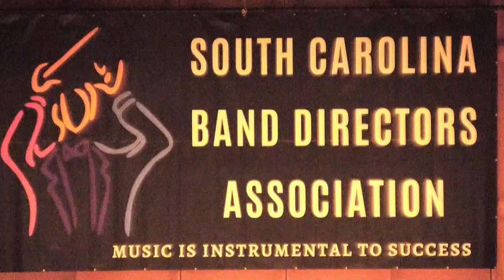Furman Symphonic Band | 03.15.2024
Dr. Sue Samuels, Conductor
Dr. David J. Stanley, Associate Conductor

McAlister Auditorium